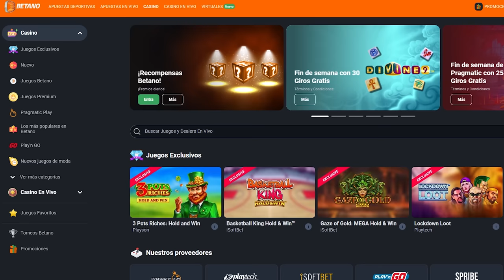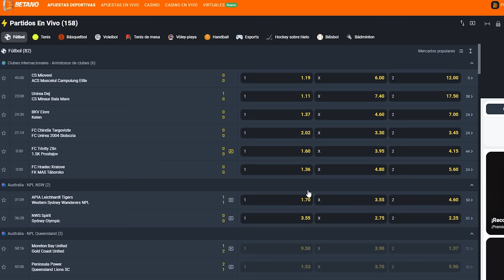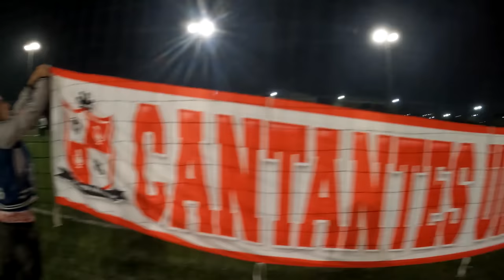VOLVIMOS A LA CANCHA Y CON REFUERZOS😱⚽️FOREST, EL MENOR, KAISER, AQUA, DIAULO, BENJI, BARTO Y MÁS🔥